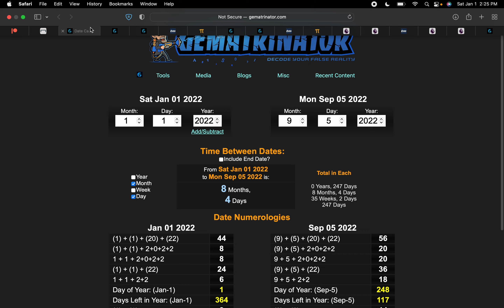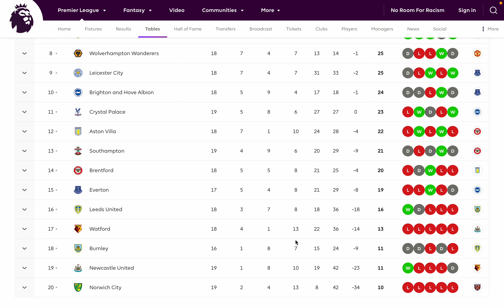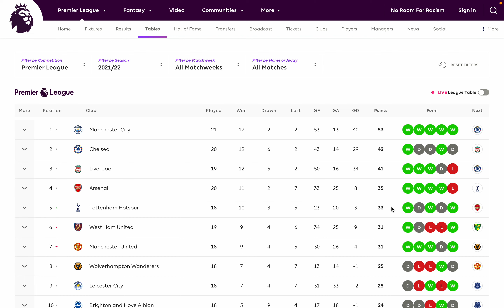Tottenham's SCRIPTED 1-0 win over Watford!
8 months 4 days before anniversary of Tottenham being founded
Davinson Sánchez Mina = 84/96
Watford FC = 96

he scores the winner in his 167th match for Tottenham; 167, 39th prime
Watford = 39

29 weeks after his birthday, gives Ranieri his 9th loss for Watford making him 2-9 with the club
29, 10th prime
he gets Tottenham their 10th win over Watford and their 10th league win of the season

scores 13th career goal, giving Watford their 13th league loss of the season and keeping them on 13 points in the league

Tottenham gets 33rd league point of the season
Watford = 33
Matchday 21 = 33